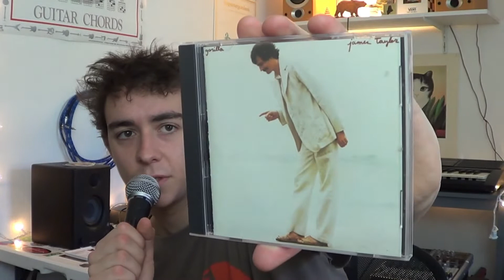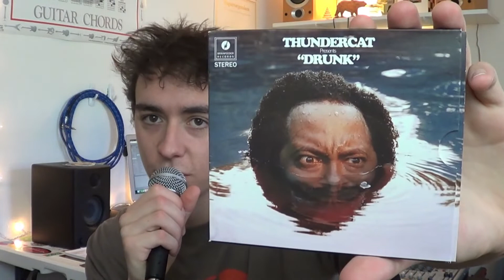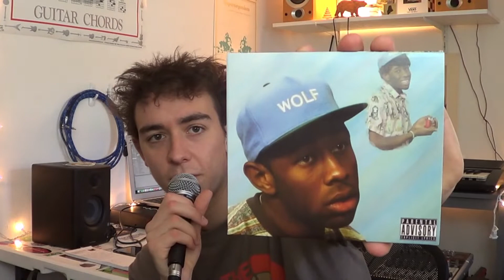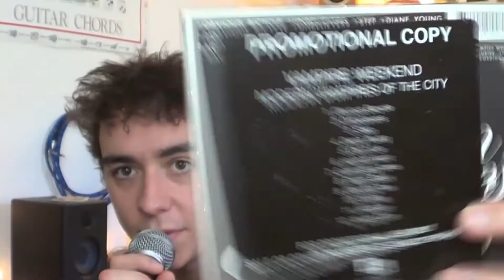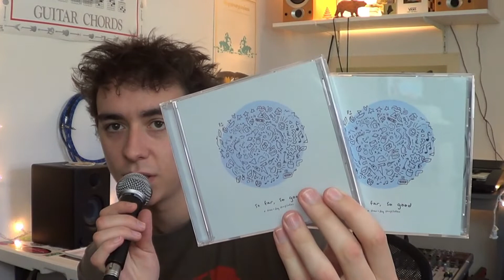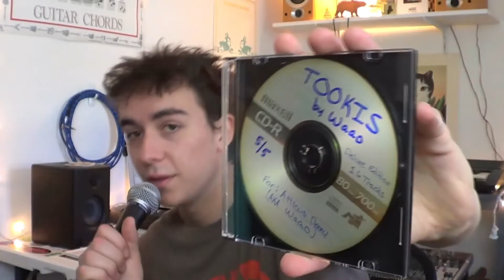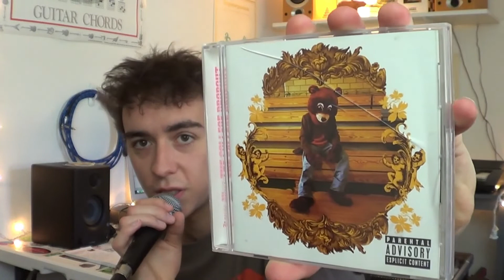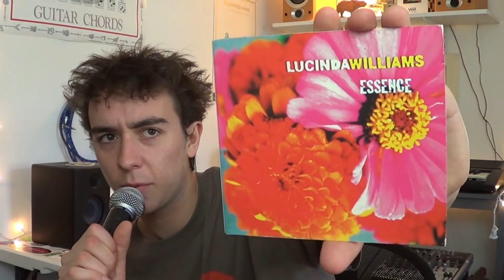My CD Collection pt. 6 (T - Z)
The final part in a series where I showcase my entire CD collection. In this episode, I cover every album from artists whose name is from T to Z.

Every CD collection video!

The full collection list is now too long to fit on the description... go watch the previous episodes to catch up! In this episode we cover:

T
Tame Impala - “Currents”
James Taylor - “Gorilla”
Tennis “Swimmer”
Thundercat - “Drunk”
Bryson Tiller - “T R A P S O U L”
Tyler, The Creator - “Call Me If You Get Lost”
U
U2 - “Achtung Baby”
U2 - “All That You Can’t Leave Behind”
Underworld - “Dirty Epic / Cowgirl”
V
Vampire Weekend - “Modern Vampires of the City”
Vampire Weekend - “Father of the Bride”
Various Artists - “Dime and Dog: So Far, So Good”
Various Artists - “Om Records: Sampler”
Suzanne Vega - “Solitude Standing”
Kurt Vile - “Smoke Ring For My Halo”
W
Waao - “Waao 2: Sad in the Summer”
Waao - “TOOKIS: Deluxe Edition”
Waao - “SMS Maxi-Single”
Washed Out - “Purple Noon”
Faye Webster - “I Know I’m Funny haha”
The Weeknd - “Starboy”
The Weeknd - “My Dear Melancholy,”
Kanye West - “The College Dropout”
Kanye West - “808s & Heartbreak”
Kanye West - “Ye”
Paul Westerberg - “Stereo”
Lucinda Williams - “Essence - Single”